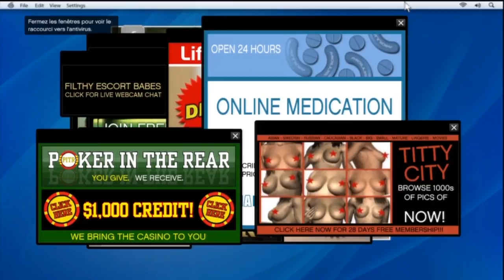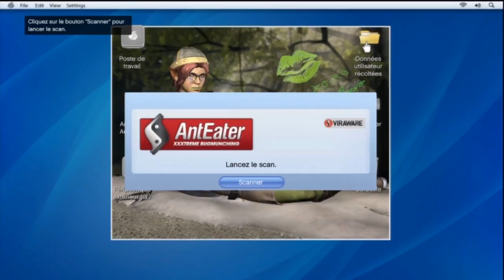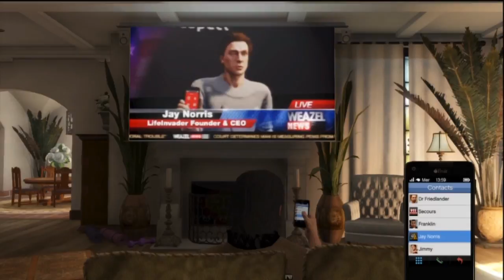Let's Play Grand Theft Auto V [FR] : Episode 15 : Demande d'ami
Le Let's Play sur GTA 5 par Tenko! Venez vous éclater avec moi!

Skype : hideyoshi-tenko

PSN : Tenko-Hideyoshi

Xbox Live : Oo Hideyoshi oO

Steam : tenko_hideyoshi